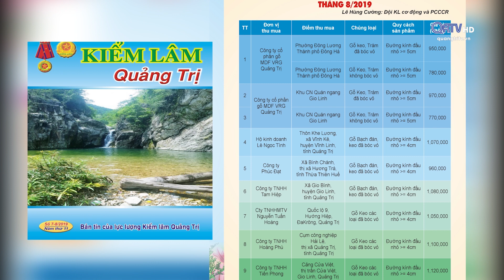[Kiểm lâm Quảng Trị] Hiệu quả công tác giao rừng tự nhiên cho cộng đồng, hộ gia đình